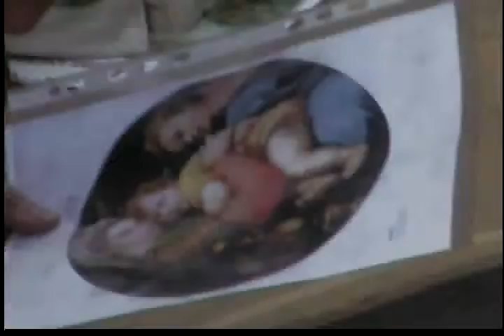Sidewalk artists in Florence recreate Botticelli's Birth of Venus in chalk